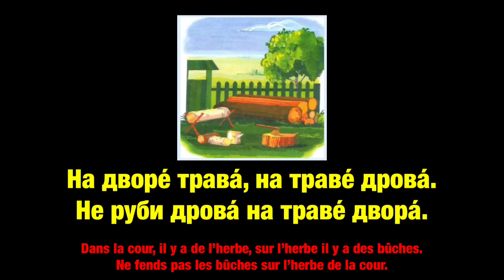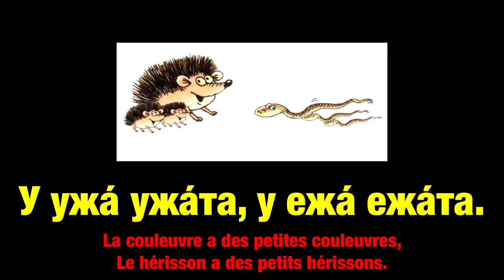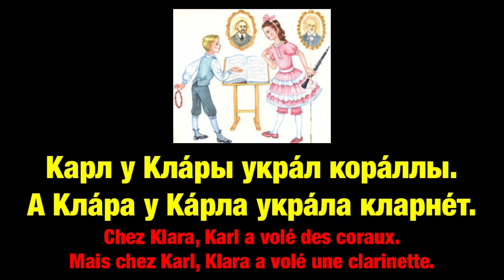Apprendre le russe: virelangues / скороговорки